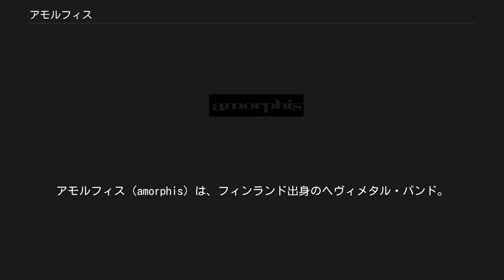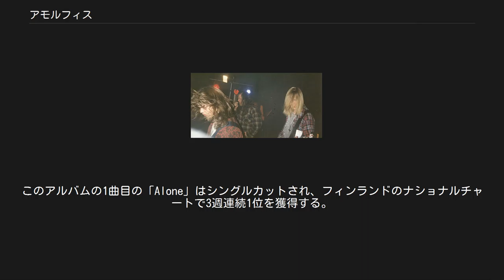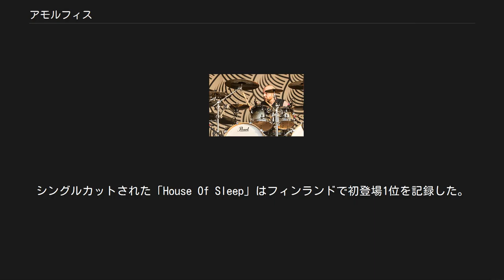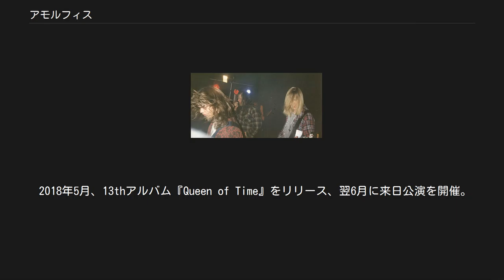アモルフィス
アモルフィス（amorphis）は、フィンランド出身のヘヴィメタル・バンド。
 当初はメロディックデスメタルを演奏していたが、次第にフィンランドの民族音楽を取り入れ、哀愁溢れる独特のヘヴィメタルを完成させる。
その特異性ゆえ一般的なヘヴィメタルのリスナーには長らく敬遠されてきた感があるが、2006年に発売されたアルバム『エクリプス』はヘヴィメタルの要素と民族的な旋律が高い次元で融合を果たし、高い評価を受けた。
 デビュー当時 (1992年) トミ・ヨーツセン(Vo)加入時期 (2006年) 1990年にフィンランドでエサ・ホロパイネン(Lead G)とヤン・レックベルガー(Ds)が中心となってバンドを結成。
その後トミ・コイヴサーリ (Vo, Rhythm G)とオッリ＝ペッカ・ライネ (B)が加入。
1992年5月、1stアルバム『THE KARELIAN ISTHMUS』をリリースしデビューした。
1994年2ndアルバム『TALES FROM THE THOUSAND LAKES』をリリース。
フィンランドの叙事詩カレワラに基づいたコンセプトアルバムであった。
 1996年、クリーンボーカル担当のパシ・コスキネンが加入し3rdアルバム『ELEGY』をリリースする。
同年12月には初来日を果たす。
1999年リリースの4thアルバム『TUONELA』から徐々にデス色が薄まりゴシックメタル指向になる。
2001年5thアルバム『AM UNIVERSUM』をリリース。
このアルバムの1曲目の「Alone」はシングルカットされ、フィンランドのナショナルチャートで3週連続1位を獲得する。
2003年6thアルバム『FAR FROM THE SUN』をリリース。
このアルバムを最後にパシ・コスキネン(Vo)が脱退した。
そのため、バンドはしばらく活動を休止する。
 専任ヴォーカリストに元SINISTHRAのトミ・ヨーツセンが加入し、2006年7thアルバム『ECLIPSE』をリリース。
前作までデスヴォイスを封印していたが、新ヴォーカルの加入によりデスヴォイスが復活した。
シングルカットされた「House Of Sleep」はフィンランドで初登場1位を記録した。
2007年8thアルバム『SILENT WATERS』リリース。
同年10月にLoud Park 07に参戦し、再来日を果たす。
 2009年5月、9thアルバム『SKYFORGER』リリース。
 2011年5月、10thアルバム『THE BEGINNING OF TIMES』をリリース。
また、同年6月には、チルドレン・オブ・ボドムとのカップリング・ツアーで来日。
翌2012年には単独の来日公演を行った。
 2013年4月、11thアルバム『CIRCLE』をリリース。
同年、『LOUD PARK 13』出演にて来日。
翌2014年にも来日し、日本のフィンランド・ロックフェス『FINLAND FEST 14』に出演。
 2015年4月、12thアルバム『Under the Red Cloud』をリリース。
翌2016年、『LOUD PARK 16』出演にて来日。
 2017年4月、ニクラス・エテレヴォリがマネージャーに対する不信感を理由としてバンドを脱退し、初期メンバーのオッリ＝ペッカ・ライネがサポート協力で復帰。
短期間ライヴサポートを務めた後、ライネが正式メンバーとして復帰した。
 2018年5月、13thアルバム『Queen of Time』をリリース、翌6月に来日公演を開催。